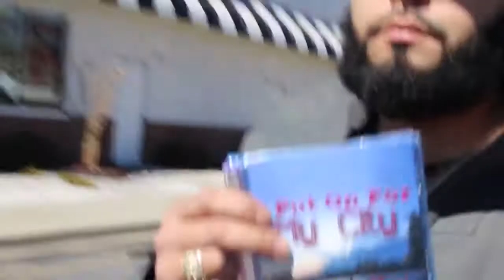Mario Da Vinci- I'm The Man (Official Music VIdeo)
TeamCP_Records
Connecticut_People_Records